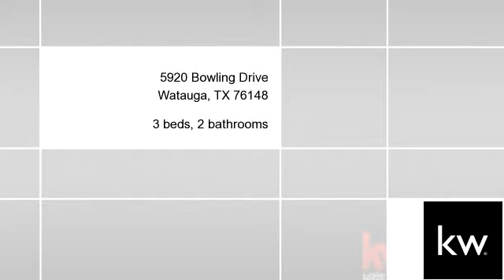Residential for sale - 5920 Bowling Drive, Watauga, TX 76148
EXCLUSIVE LISTING AGENT: SPALDING PYRON | DIRECT: | EMAIL: in a quiet and well established neighborhood offering a family friendly layout with 3 bedrooms, 2 full baths, formal living, large family room, spacious eat-in kitchen and breakfast, private master suite, new tile and paint in 2nd bath in 2014, updated vanities, blinds, tile, carpet and bedrooms painted, huge pool size backyard with room to run, play & entertain all within walking distance to school and park. Hurry, won't last long!

Bedrooms: 3
Bathrooms: 2 Bathrooms
Square Feet: 1282
Price: $125,000

04/11/2016 10:12:01 am

Last modified: